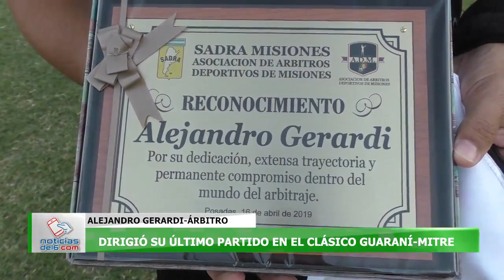17-04-19 ALEJANDRO GERARDI - DIRIGIÓ SU ÚLTIMO PARTIDO EN EL CLASICO GUARANÍ-MITRE